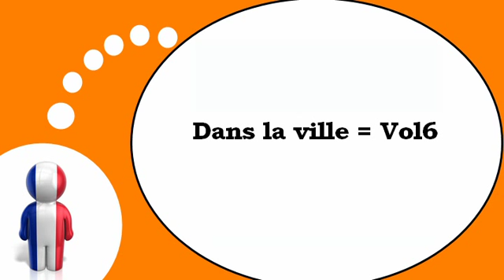درس الفرنسية = في المدينة # 6